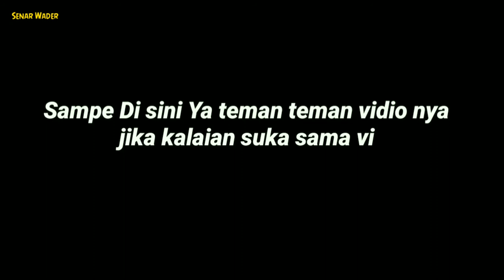Mancing Ambyar!! Mancing Ikan Bersama Cewe ||Menggunakan Umpan Kulit Ayam ,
Mancing Ambyar !!Mancing ikan Bersama Cewe Menggunakan Kulit Ayam,

Terimakasih buat temen-temen yang sudah nonton konten saya ,tetep suport konten saya agar lebih semangat untuk buat konten-konten selanjutnya.buat temen-teman yang mau kasih saran langsung aja di kolom komentar, Terimakasih .

mancing ikan
mancing ikan wader
umpan tanago red velvet
tanago rod fishing
tanago lunga mancing
tanago fishing japan
tanago fishing tackle
mancing ikan lele
mancing ikan lele babon
mancing ikan nilem
mancing mania
Mancing ikan wader babon
Gondrong labanan
Lunga Mancing
Mayo Mancing
Senar fishing
cara mancing
cara bikin umpan wader
cara bikin umpan ikan nila
cara bikin umpan ikan bawal
Cara bikin umpan  nilem
cara bikin umpan ikan gabus

translet bahasa inggris
fishing fish
fishing fish wader
carp fishing
fishing tilapia
fishing for snakehead fish
Red velvet tanago bait
tanago rod fishing
tanago fishing lunga
tanago fishing japan
tanago fishing tackle
catfish fishing
baboon catfish fishing
fishing for nilem fish
fishing mania
Fishing for baboon wader
Small labanan
Lunga Fishing
Mayo fishing
Senar fishing
how to fish
how to make a wader bait
how to make tilapia bait
how to make pomfret fish bait
How to make patchouli bait
how to make snakehead fish bait